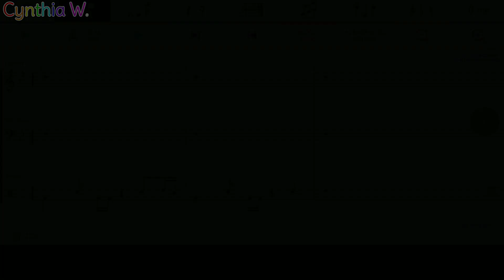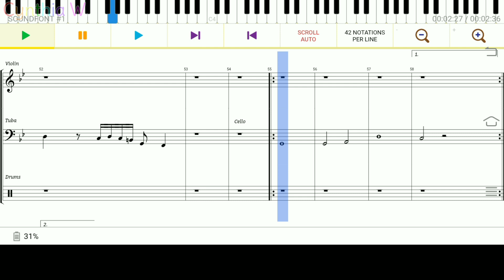Learn to play Amber Island tracks (Wave 1 and 2) - My Singing Monsters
Learn how to play Ziggurab, Kayna, Glowl, Phangler, Floogull, Yelmut, Boskus, Sooza and Flum Ox on Amber Island from My Singing Monsters on piano and drums tutorial with sheet music.

Music composer created with Maestro
Intro music arranged by The Monster Explorers